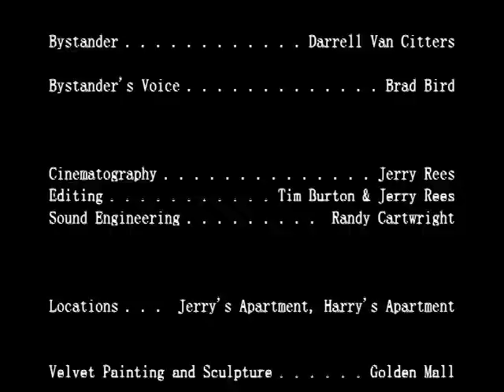Doctor of Doom Directed by Jerry Rees and Tim Burton